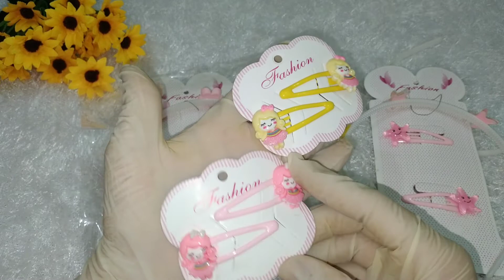طوق رقيق جدا وعليه نسبة مبيعات حلوه جدا جدا 2021مع سعر البيع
طريقة عمل توك شعر للمدرسة
اصنعي بنفسك توك شعر كيوت للبنات فكره رائعة لعمل مشروع مربح من البيت بتكلفه بسيطه diy🤩
فكرة مشروع مربح من البيت طريقة صنع توك شعر كيوت للبنات افكار سهلة وبسيطه
طوق رقيق جدا وبدون شمع وكمان عليه نسبة مبيعات كبيره جدا ومش هاياخد معكي وقت ولاجهد
طوق بلاستيك
الالعاب الاكرليك
لزق الصاروخ
اطواق شعر جديدة
افكار جديدة_ لاطواق الشعر 2021

◀️شكرا ليكم علي المشاهدة🥰
◀️وتفعيل الجرس للكل علشان يوصلكم كل جديد وحصري من قناتي @منوعاتماياهاندميد
 اشغال يدويةفكره ابداعية